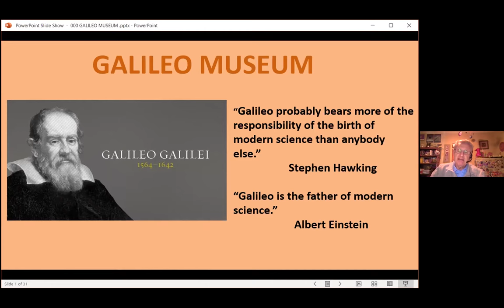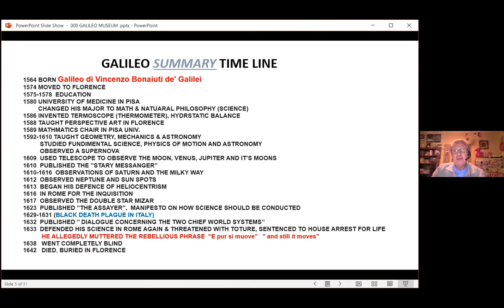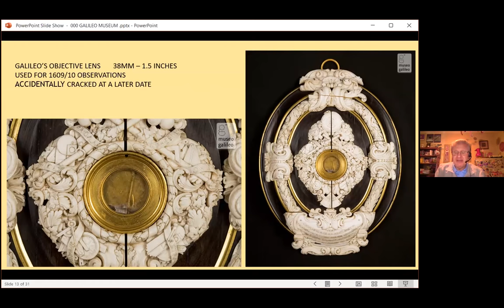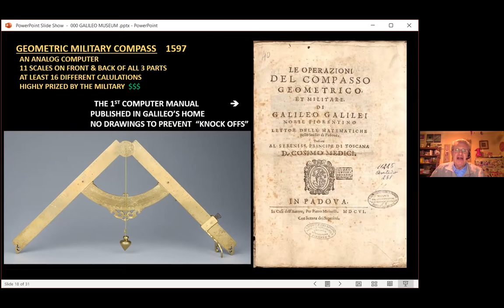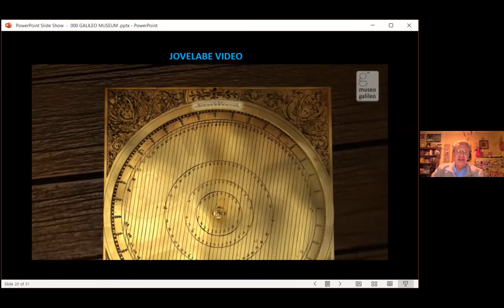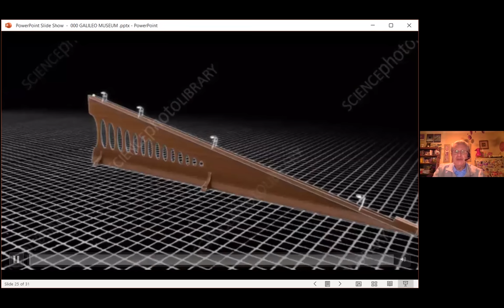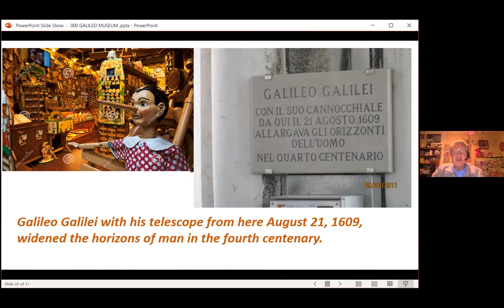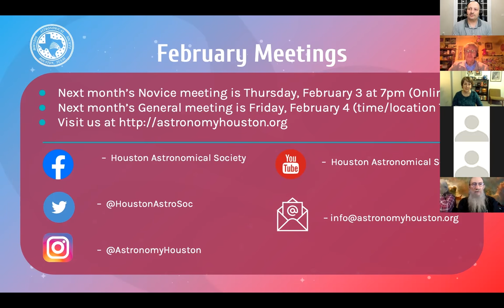Browsing the Galileo Museum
One of the advantages of traveling as an amateur astronomer is that you see and understand astronomy related tourist attractions in a depth and from a perspective that others may not. Bill will share with his signature wit and insight, his travels to and experiences at the Galileo Museum located in Florence Italy.

The museum was established to capture and preserve the scientific contributions of Renaissance Tuscany, and make them available to the public and for researchers of this period. If you are not familiar with this gem of scientific history, you are in for a treat. The museum is on the bucket list of many amateur astronomers and science buffs. Who knows, after Bill’s presentation, you may add it to your own!

Speaker Bio: Bill Spizzirri has been an amateur astronomer for 50 years is a member of HAS and has also been a member of an astronomy club near Chicago for 36 years and counting. He served there as President for two years and has held other offices. Bill is now a retired software analyst and grandpa of three. His main astronomy activity these days is teaching children about our universe.